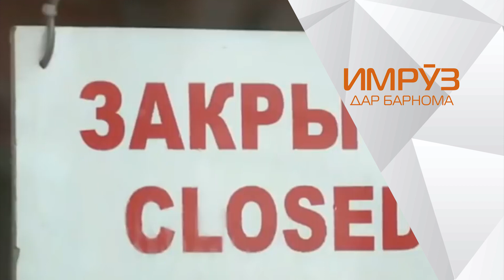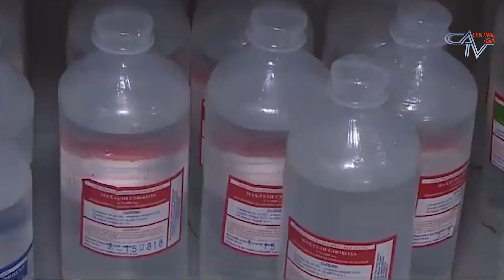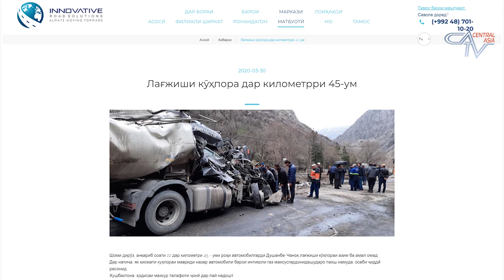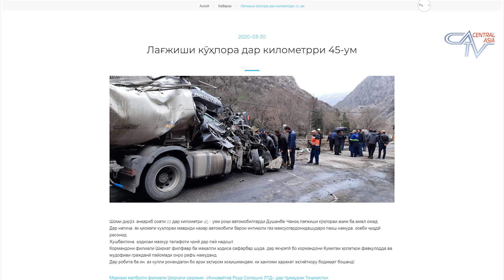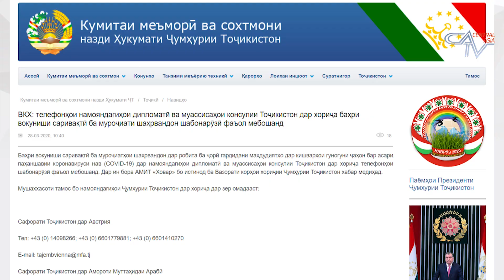🌎 Барномаи хабарии "ИМРУЗ" аз 30.03.2020 |CATV| برنامه خبری "امروز" اخبار تاجیکستان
Сархати хабарҳо:

Баҳо ва дастури ОЗОДА РАҲМОН ба Юсуф Раҳмон ДОДСИТОНИ КУЛ

Резиши пораи кӯҳ ва қатъи муваққати роҳи Душанбе-Хуҷанд.

Дар Маскав карантина эълон шуд.

Тоҷирони бандмондаи мошин дар марзи Қазоқистону Русия